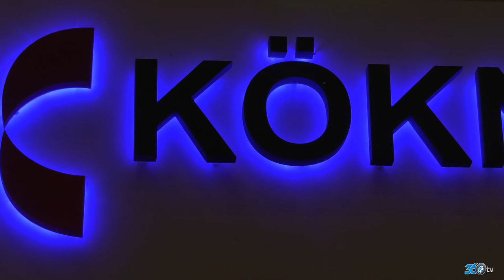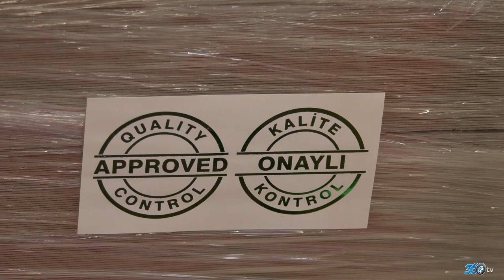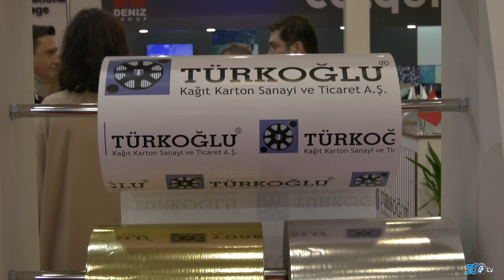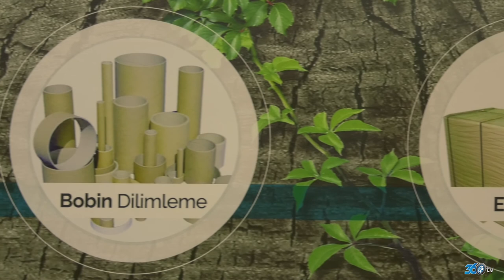Türkoğlu / Köknar Kağıt - Tüyap Avrasya Ambalaj Fuarı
Türkoğlu / Köknar Kağıt firması için Tüyap Avrasya Ambalaj fuarında hazırlamış olduğumuz fuar tanıtım filmi